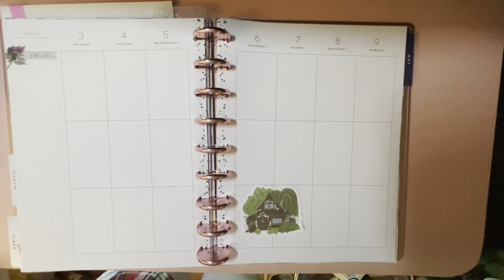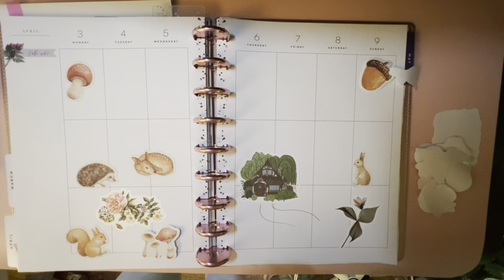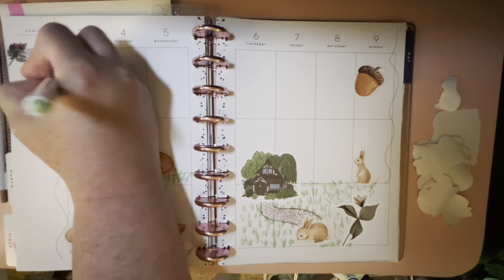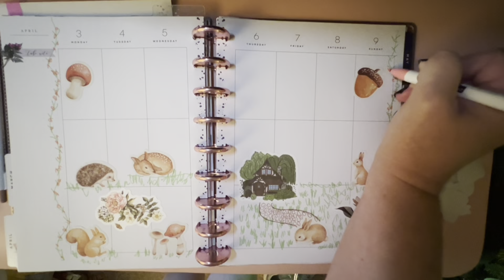Cottage Core April 3 Weekly Planner